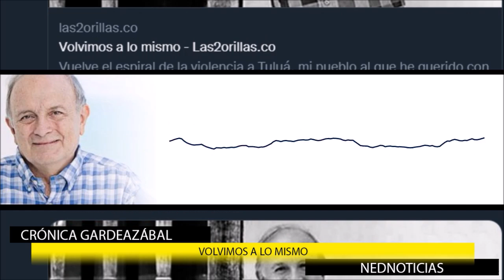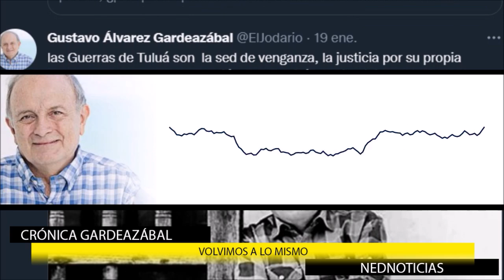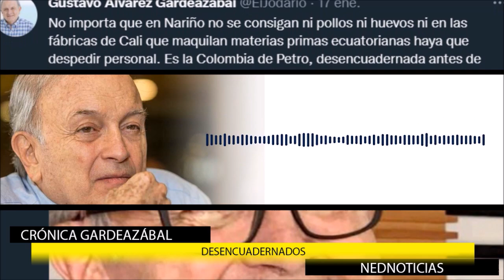VOLVIMOS A LO MISMO 🛑 4 Imperdible Crónicas Gardeazábal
Medellín se está inundando porque por medio siglo han ido pavimentando todas las calles que suben y bajan de sus comunas y ahora son vía expedita para recoger las aguas lluvias en un alcantarillado insuficiente. No lo busquen más.